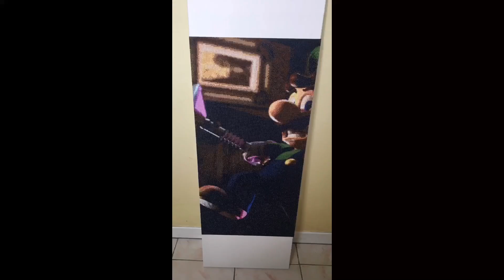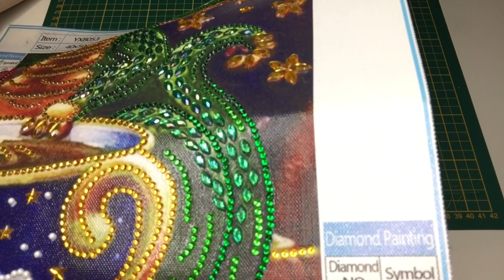Mes dp terminées de février et mars, polyptyque 2/5 luigis magnifique ☺️